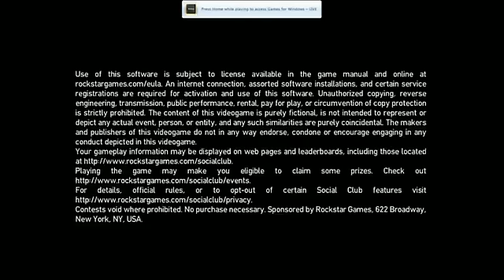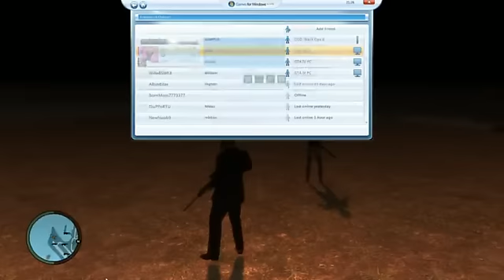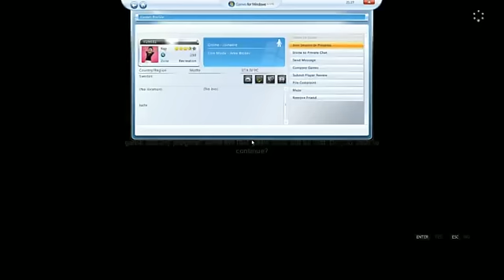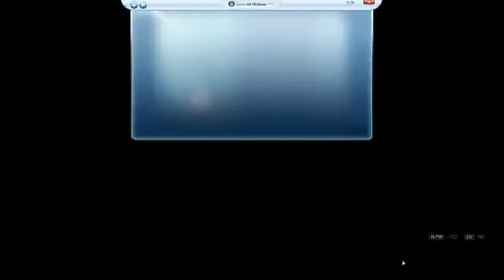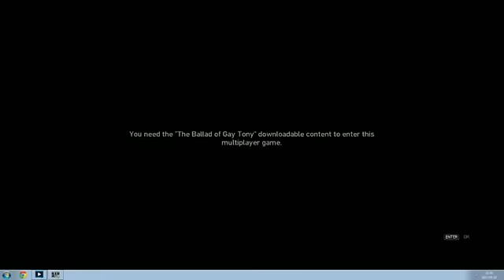Repris på Min 300 Special - Live Stream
Hej, Här kommer en liten Repris på min 300 Special :) Det är dålig kvalle tyvärr men kan inte Strema i bättre med de Internetet vi har just nu :P men men.

Du som kanske ville se Streamen men inte kunde kan ju kolla på den nu :) Och detta var min första Live Stream så den kanske inte va så bra. Men det är ju första gången någon gång :D

Gilla,Kommentera och allt dedär :D mvh/ Stefan